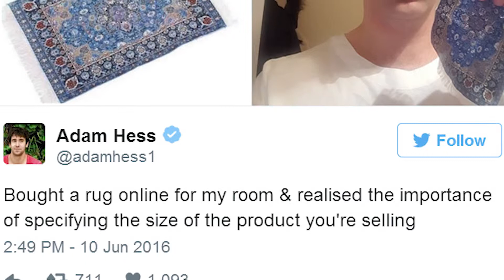How can I help you? || How Tech Has Changed Customer Service Experiences VIA Social Media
We’ve come a long way from the classic customer service call centre model, with as much as 40% of internet users telling us they turned to social media for information and customer service before any other medium - so what does that mean for the businesses that are now faced with the challenge of providing great customer experiences online?

Follow Acascia from The Recipe Media as she does a deep dive into this topic!

What are your thoughts on using online Customer Service? Leave them in the comments below!

Where Communication Meets Technology.
Why The Recipe?
Because Ingredients Matter.